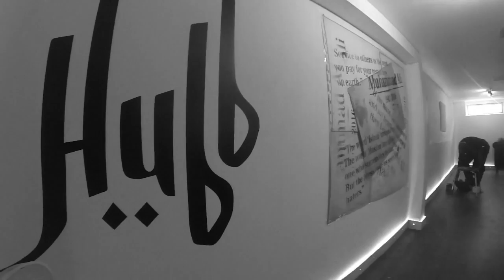ABDUL QADIM HAQQ AT THE HUBB | BIRMINGHAM UK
Detroit Techno Visual Artist Abdul Qadim Haqq (Third Earth Visual Arts) recently visited The Hubb in Birmingham UK for Soul City Arts to promote his latest art book and to talk about his influences and experiences.

Haqq Artwork is seen all over the world on classic Detroit Techno record labels such as Metroplex (Juan Atkins), Transmat (Derrick May), Underground Resistance (Mike Banks) and Planet E (Carl Craig). Abdul Qadim Haqq has been serving the techno music community since 1989 and he is dedicated to Techno Visual Art. His artwork continues to inspire fans all over the world.

Thanks to Janade Knight for the video edit and Mohammed Ali MBE (Aerosol Arabic) and Imran (CONCEPT) for hosting the event.